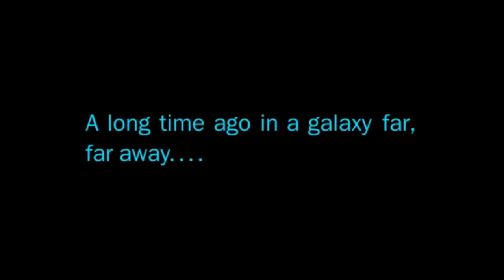Star Wars The Black Series Grand Admiral Thrawn Rebels 6Inch Action Figure Review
Hello!

In Todays episode we take a look at The Blue Admiral himself! Thrawn, This is another figure thats been sitting on the shelf who definitely worth a review.

for your custom projects and help.